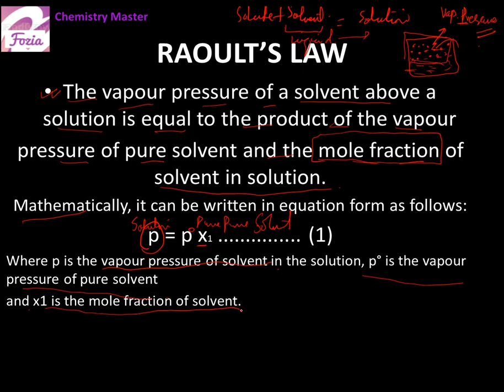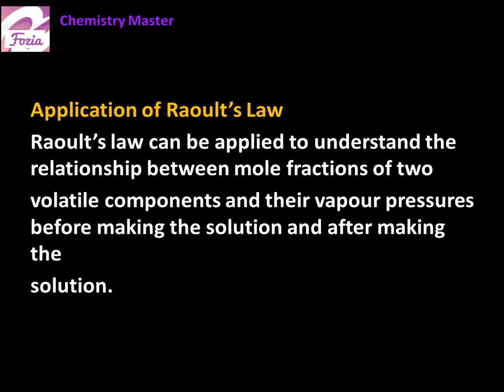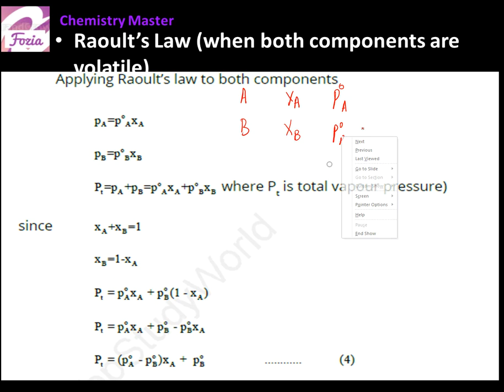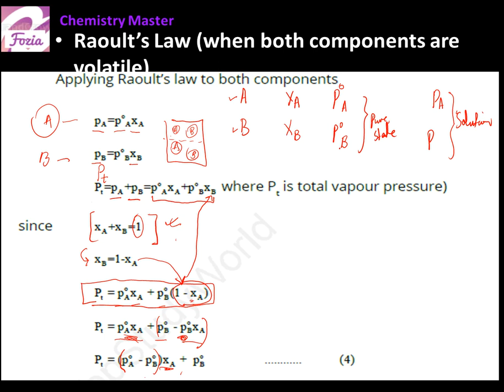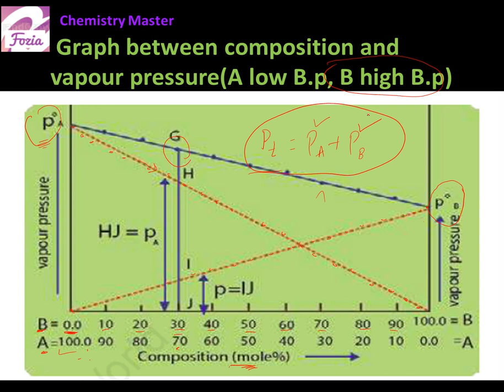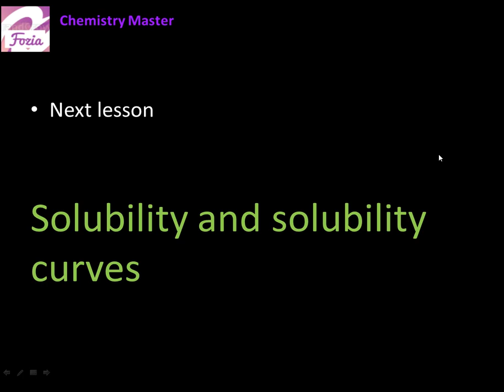XI CHEMISTRY CHAPTER 9 LESSON 2 Raoult's law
my dear bacho, i explained raoult law and the mathematical expression in detail so that you can understand and learn the topic easily.watch complete video to enjooy happy easy chemistry.